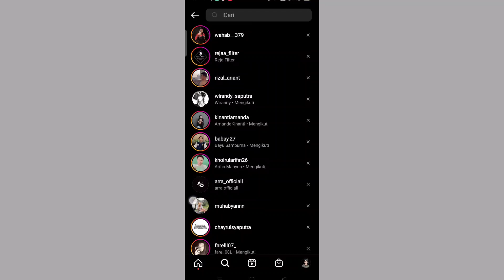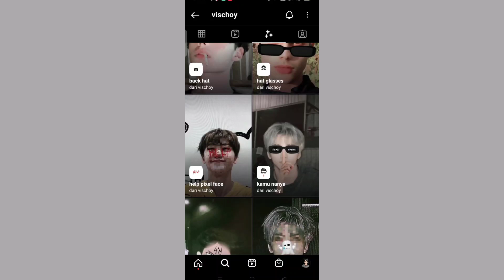FILTER INSTAGRAM TERBARU 2023 KACAMATA TULISAN KAMU NANYA YANG LAGI VIRAL DAN BAGUS BUAT FOTO SELFIE